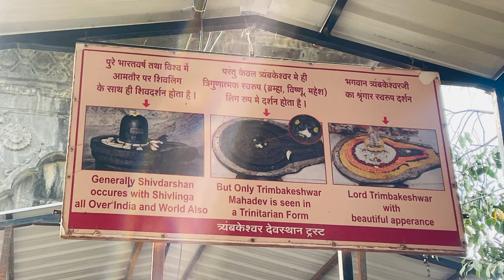Trimbakeshwar Jyotirling ￼pehele darsan watch full blog